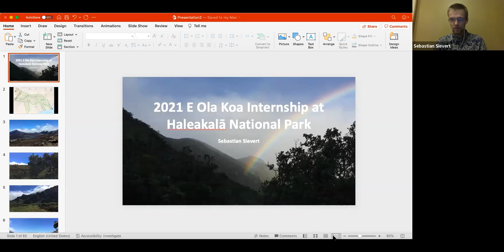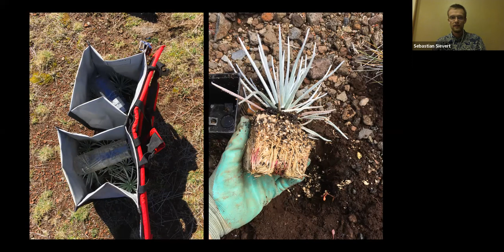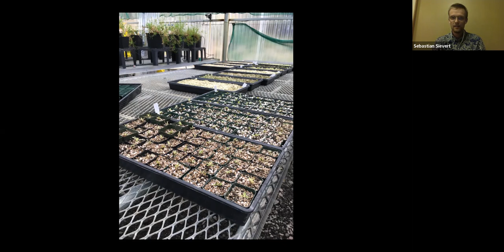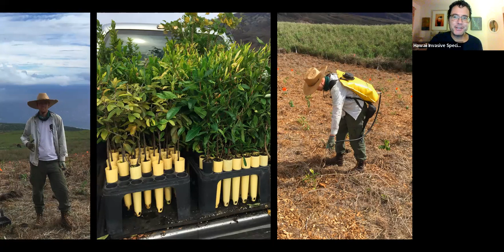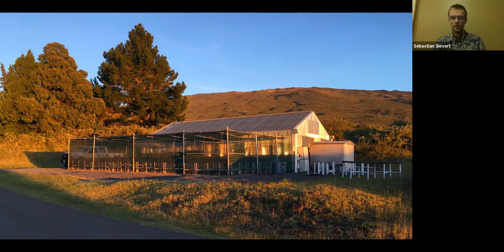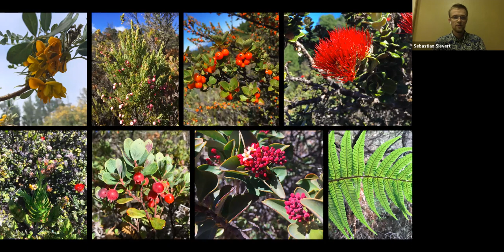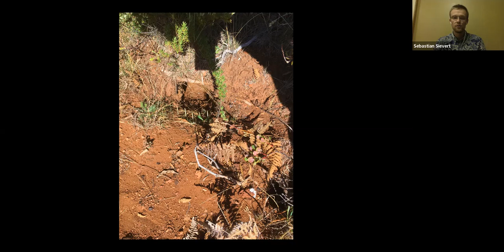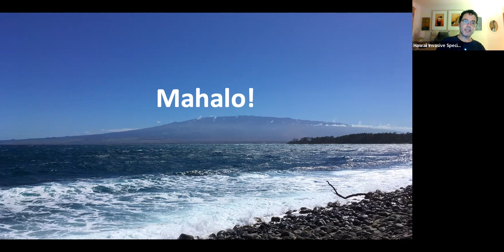Native Hawaiian Plant Society talk- Internship at Haleakalā National Park with Sebastian Sievert.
Native Hawaiian Plant Society presentation on an internship with Haleakalā National Park with Sebastian Sievert. Sebastian worked with the  Vegetation Management team controlling invasive species, out planting native plants, and helping with seed collections and in the nursery.